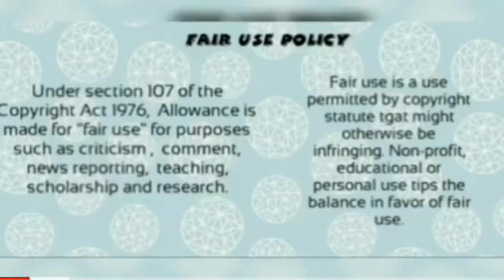"I DIDN'T LEAK MOHALE'S RECORDINGS" SAYS MANQELE 🤔🙄...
SOMIZI AND MOHALE RECORDINGS AND DIVORCE